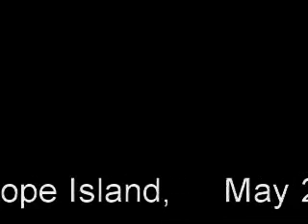Murky dive at Hope Island Skagit Bay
A dive in murky water to see how the anchor set